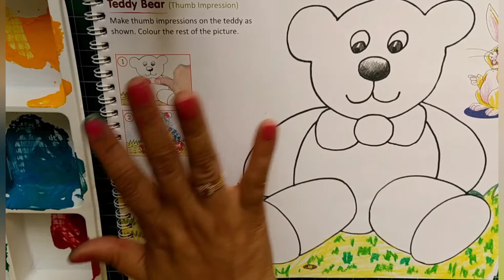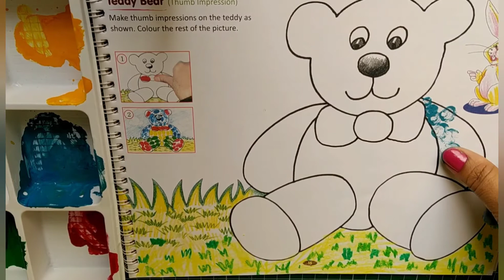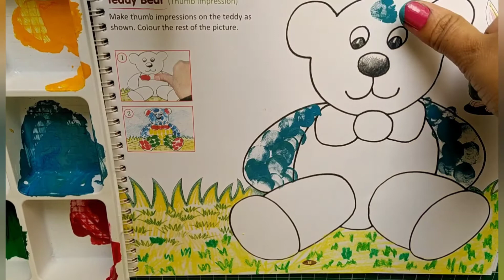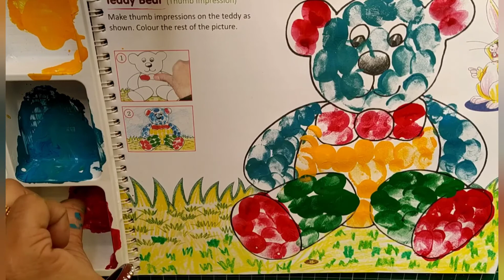Class 1 Art & Craft Bookwork Page 8 &15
Topic  Little Fish & Teddy Bear